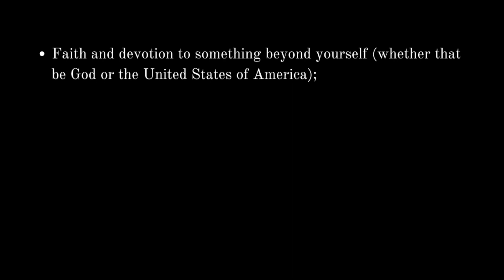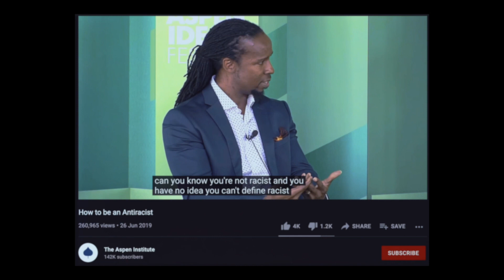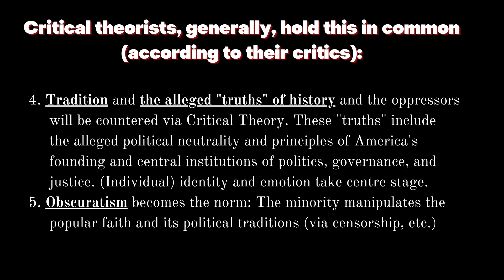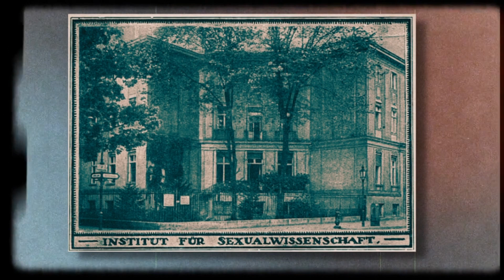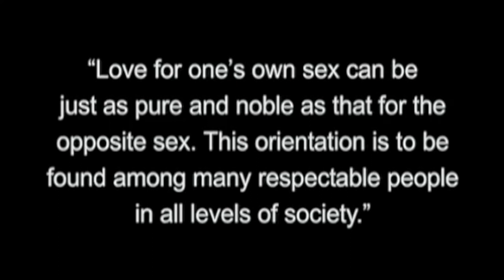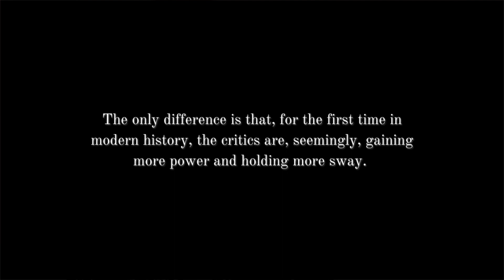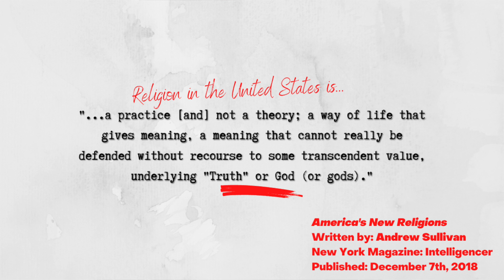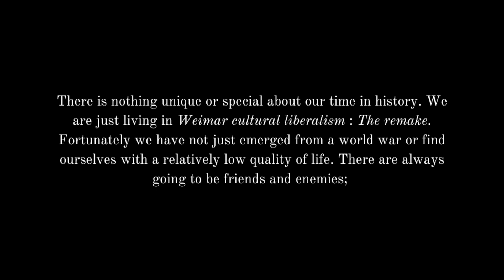You're Wrong About Critical Theory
Critical Theory is really not as big or frightening a threat as it is currently being made out to be by its critics. Culture wars are a thing of modern societies and life; they are a thing of (modern) politics and are pretty much here to stay for the long run. There is nothing to fear except change, and it is disingenuous to blame a theory and those who incorporate it into their lives and studies for the ambiguity and precariousness of change and our liberal age. I wouldn't bother buying their books! I made that mistake...

*Apologies for my lighting: I have not figured it out yet. I also filmed during a heatwave and clearly couldn't handle it.

Chapters:

0:00 Explanation
2:59 An Introduction; A Little Context
8:54 How the critics of critical theory define Critical Theory
15:02 A Very Short Introduction to Critical Theory in Weimar Germany
16:40 The Institut für S*xualwissenschaft (an example of Critical Theory in practice and without communism at its core)
23:53 The Political (according to Carl Schmitt)
37:34 Concluding remarks

I hope you enjoy this video. I would be intrigued to read and respond to your own thoughts on the modern 'culture wars'.